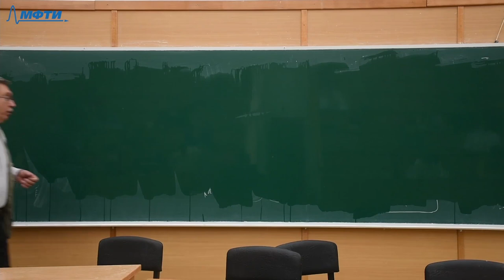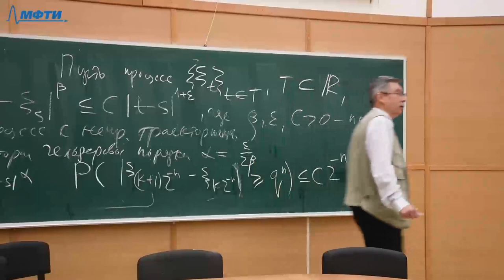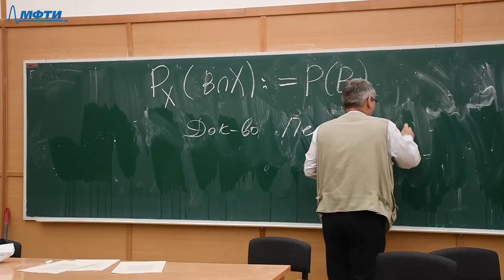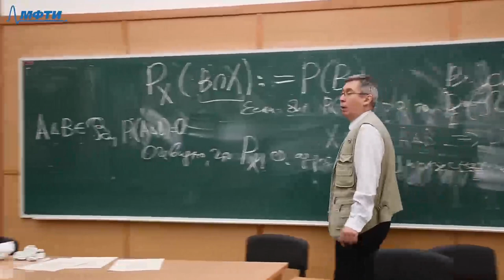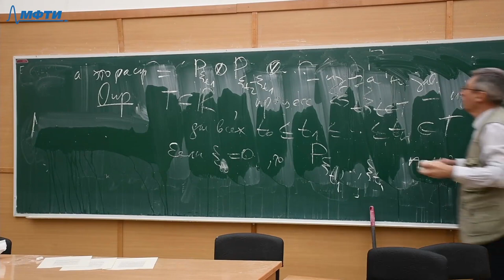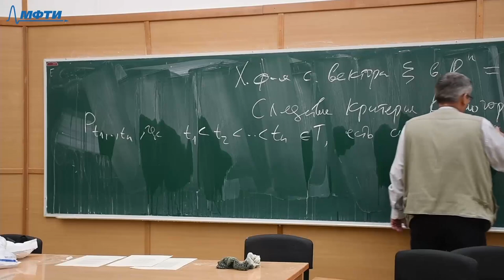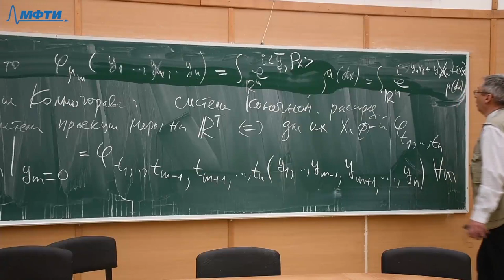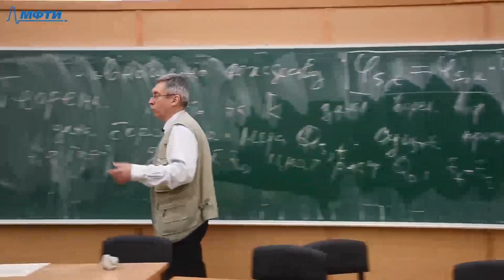Случайные процессы 3. Теорема Колмогорова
00:00:00 - Введение
00:03:47 - Теорема Колмогорова
00:07:04 - Идея доказательства
00:17:00 - Теорема
00:35:57 - Процессы с независимыми приращениями
00:44:10 - Переформулировка критерия Колмогорова
00:50:30 - Следствие критерия Колмогорова
01:03:45 - Теорема

И вновь непоправимые проблемы со звуком...

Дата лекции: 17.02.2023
Лектор: Богачев Владимир Игоревич
Монтаж: Алексей Горбулев